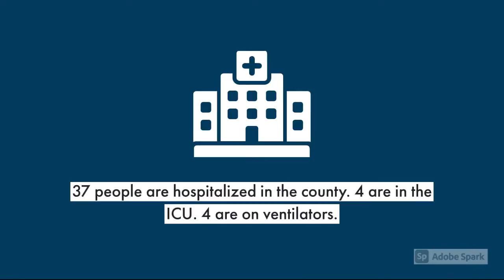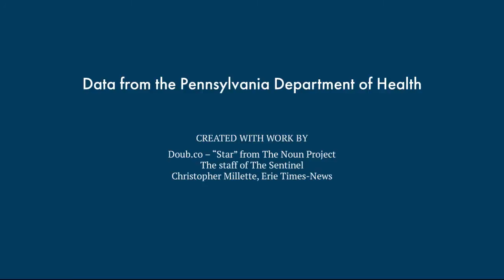Cumberland County COVID-19 Update: March 12